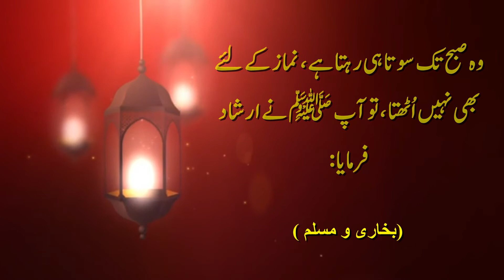بدنصیب لوگ جن کے کان میں شیطان پیشاب کرتا ہے ۔ ضرور جانیئے۔ | Shetan ke Manadi | Zam Zam Media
Zam Zam Media

Badnasib log ...